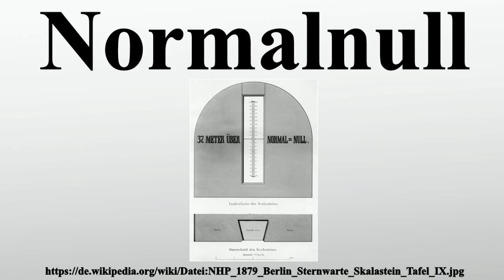Normalnull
Vielen Dank für Ihre Unterstützung:

0 Das Normalnull war von 1879 bis 1992 das festgelegte Nullniveau der amtlichen Bezugshöhe in Deutschland.Umgangssprachlich wird die nunmehr veraltete Bezeichnung über Normalnull oft als Synonym für über dem Meeresspiegel verwendet; fälschlicherweise für Gebiete außerhalb Deutschlands und Europas.Seit 1993 ersetzt das Normalhöhennull das Normalnull im Deutschen Haupthöhennetz .Diese Umstellung der Höhenbezugsfläche erfolgte im Zuge der Zusammenführung der Höhennetze der alten und der neuen Bundesländer sowie im Zusammenhang mit der europaweiten Vereinheitlichung der Höhennetze .

Bild-Copyright-Informationen
Urheber Info: Trigonometrische Abteilung der Landesaufnahme